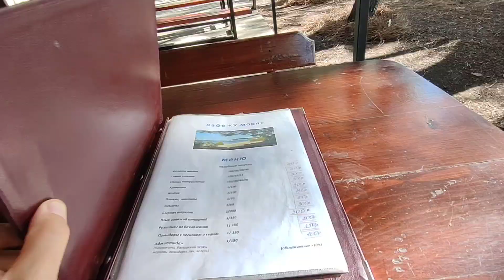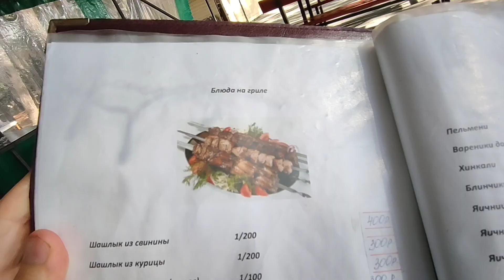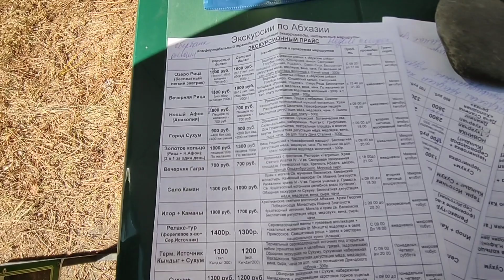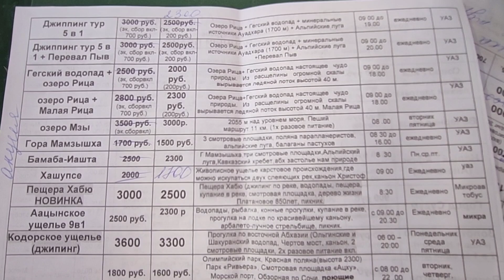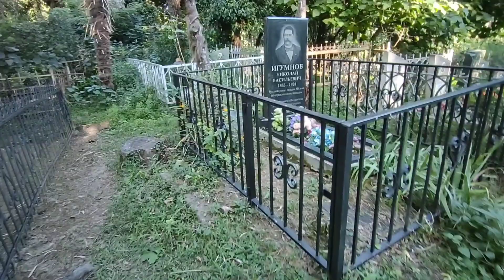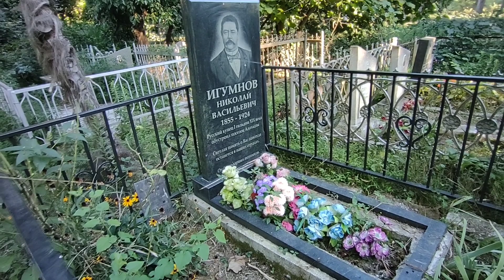Абхазия 10 сентября 2023 г. автокемпинг У моря, Алахадзы, Цитрусовый совхоз, река Бзыбь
В репортаже обзор автокемпинга, Цитрусовый совхоз, пляж и море, дикие заросли, река Бзыбь